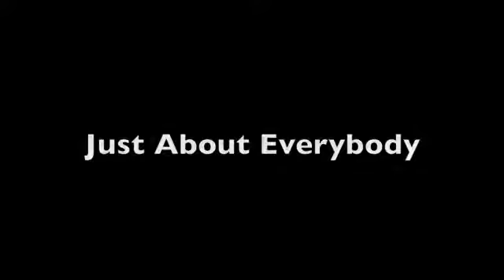JJ Sansaverino - Just About Everybody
Album: Sunshine After Midnight
Year: 2012
Innervision Records & Entertainment